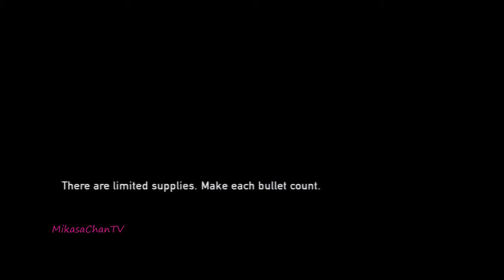The Last of Us - Walkthrough/Gameplay Part 10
Genre: Action
Publisher: Sony Computer Entertainment
Developer: Naughty Dog Software

The Last of Us is an upcoming action-adventure survival horror video game developed by Naughty Dog for the PlayStation 3 video game console. It was officially revealed on December 10, 2011 during the Spike TV Video Game Awards and is scheduled for a worldwide release on June 14, 2013 as a PlayStation 3 exclusive. The game focuses on two survivors, an adult Joel (voiced by Troy Baker) and the young Ellie (voiced by Ashley Johnson), trekking across a post-
apocalyptic United States. The Last of Us uses third-person view. The player will take control of Joel, while Ellie will be controlled by the AI. The game will involve gun fighting and melee combat as well as a cover system. The player will fight off the Infected — former humans — and the Survivors — humans that are not infected, but are hostile towards Joel and Ellie. A new gameplay mechanic is a feature the developers call "dynamic stealth", meaning that there are many different types of strategies and techniques that the player can use at any given time as they approach a new situation, to which enemies will react differently. Naughty Dog have developed an AI system called "Balance of Power" This new system allows enemies to react realistically to any combat situation they are placed in by taking cover if they see the player, calling for help if they need it and even taking advantage of the players weaknesses, such as when Joel runs out of ammunition or when he is being attacked by other enemies.

The story is set two decades after a cordyceps-type fungus has killed millions, with nature gradually retaking the abandoned cities and towns. The survivors are hemmed inside quarantine zones, completely under the heel of the United States military, with order and screening for any Infected being viciously maintained under martial law. Joel, a hardened black-marketeer within one of the quarantine zones, goes through an event which makes him promise an old friend that he will get a young, fourteen year old girl named Ellie, away from the harsh regime to a resistance group known as the Fireflies. They begin a journey through the U.S., avoiding the Infected, humanoid creatures whose sole aim has become spreading the fungal infection. Joel and Ellie also have to avoid scavengers that survive outside the quarantine zones who see Joel and Ellie as their latest prey. Adding to their problems, the military is determined to find Ellie and bring her back under their power